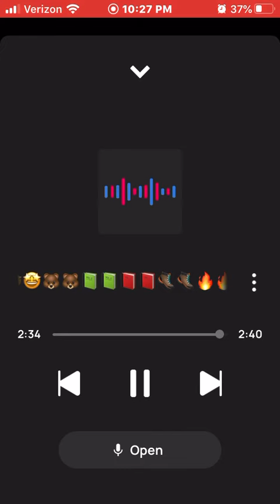King Solo I’mma Early Bear🙏🏾💪🏾💪🏾🐻🐻📗📗📕📕🥾🥾🔥🔥💯💯= No Fear